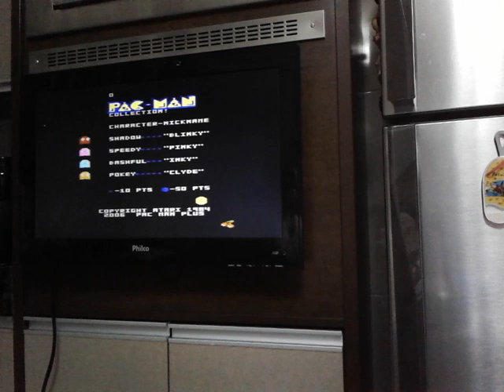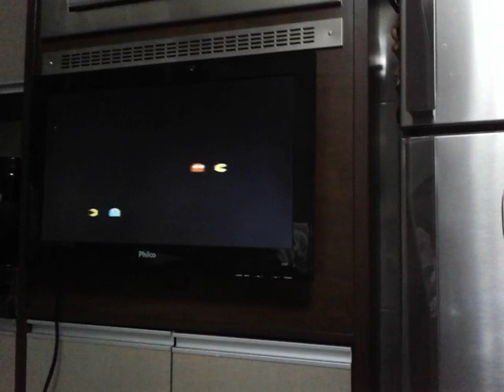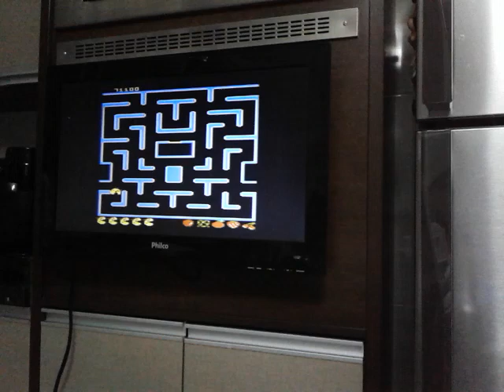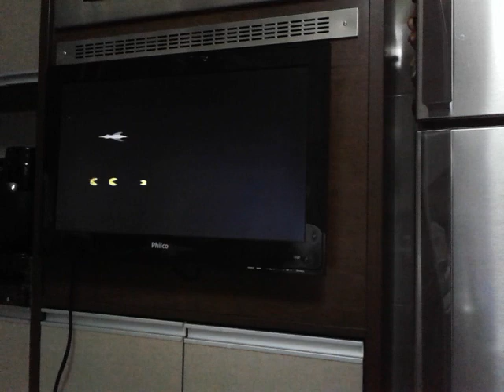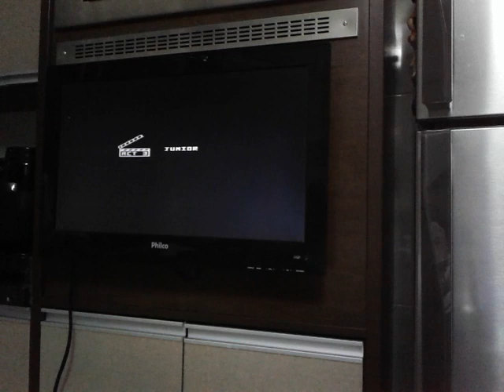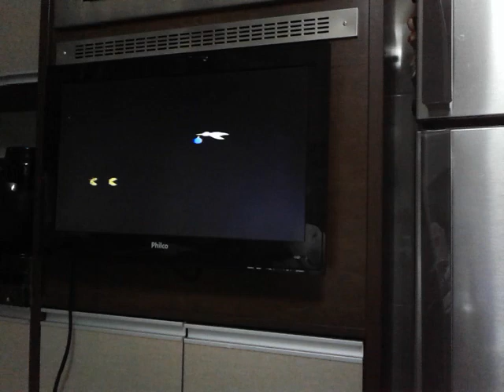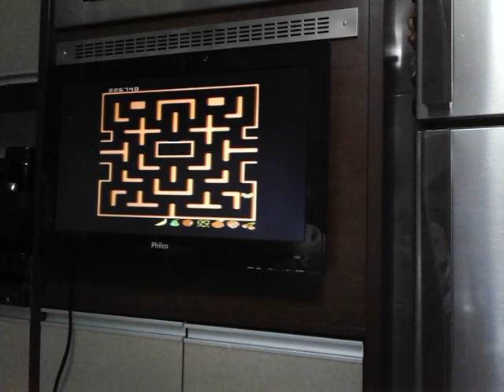7800 PMC Five Ms Pac Man Plus Off Fast Button Cherries on NTSC Console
Platform Atari 7800 on ProSystem VCS console (NTSC and Edladdin Super 78 Controller)
Homebrew published and copyrighted by ROBERT DECRESCENZO

Performed on May 28th, 2020
Timeline:
00:00 - Atari 7800 Console with Pac-Man Collection cartridge and my identification paper
00:07 - Power ON
00:22 - Variation select: Ms. Pac-Man, Plus OFF, Fast Button, 5 lives, Cherries and one player
00:30 - Start of run and my joystick evidence
20:15 - End of run and final score shown - 229,550 points